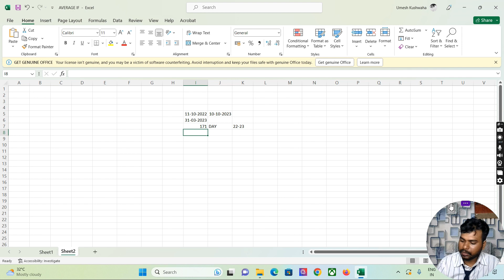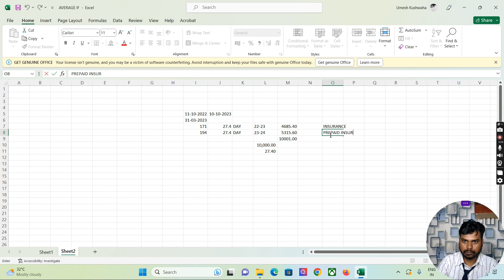Excel Me Prepaid Insurance kaise nikale